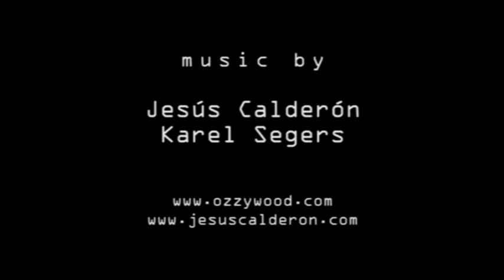TIN CAN HEART trailer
On a deserted hot planetoid, a lonely robotic puppy tries to befriend an android visitor. His attempts at friendship are rebuffed until he is put a life and death choice. When the pup gives up his very own battery, his last hope comes from a within mysterious spherical chamber.